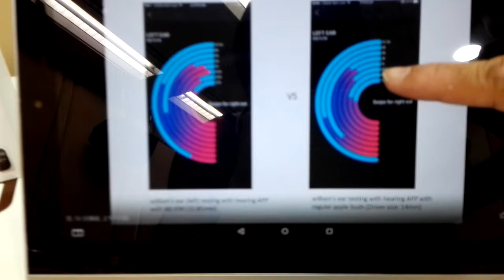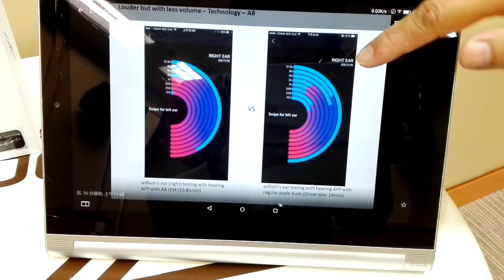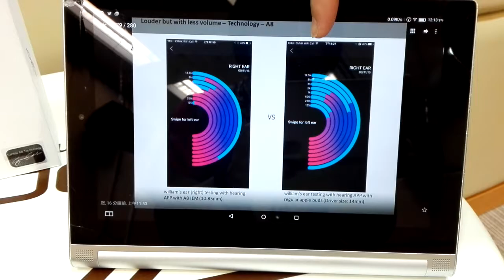AudioPark founder explains how to use hearing fitness test APP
William YH Lui, one of the founders of the Audiopark, is in fact suffering hearing lost problem due to his audio professionalism. His acoustic world has been missing the dimensionality of sound and the emotional content of the music for long. To recover his long lost acoustic world, he has a secret weapon - the A8 technology - in which sound should be amazing while causing little damage to the hearing.

  MR. William Lui using the Hearing Fitness Teat APP to check his hearing condition when using the A8 and the apple buds. He installed the APP in his iphone 6s while doing the control test to the sound signal generated with two different earphones: the left is the Audiopark Emperor 10, while the right showing the graph resulted from using the Apple buds.

Sandy Lam
AUDIOPARK CO-CEO & Founder